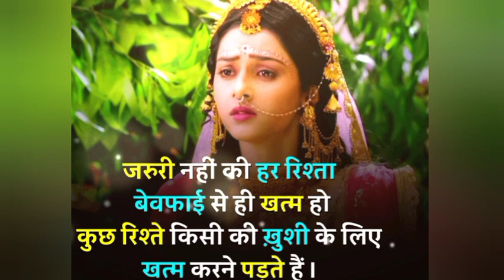New Radha Krishna Quotes with Ringtone Hindi ।।❤️ Radha krishna Instrumental Music ।।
New Radha Krishna Quotes with Ringtone Hindi ।।❤️ Radha krishna Instrumental Music ।। #radhakrishan ringtone song radhakrishan bansuridhun viralsong #